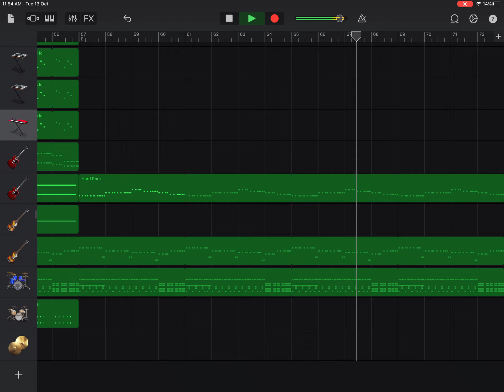Megalovania (Garageband cover)